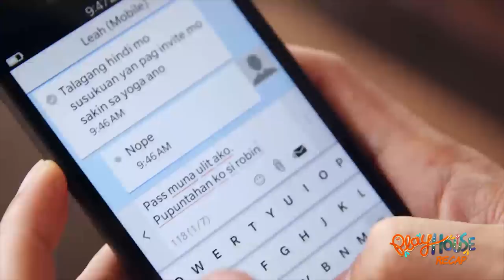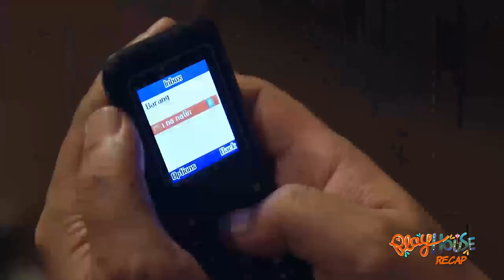Playhouse Recap: Patty and Lea argue over Marlon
Playhouse Recap: Week 13 Recap - Part 2
Playhouse December 13-14 Episode

Mitchie (Ian Galliguez) and Liv (Kazel Kinouchi) tease Patty (Angelica Panganiban) about Harold (Carlo Aquino), implying that the two are perfect for each other. Harold sets up a movie marathon with Patty and Robin (Justin James Quilantang) at their home. Meanwhile, Marcial (Nick Lizaso) invites Becca (Dexter Doria) out on a date. Elsewhere, Shiela (Kisses Delavin) asks Marlon (Zanjoe Marudo) about the latter's closeness with Lea (Isabelle Daza). Later on, Patty, Harold, and Robin enjoy their movie night with pizza and popcorn.

Renz (Jomari Angeles) informs his wife, Sandra (Ingrid dela Paz), about Noli's (Smokey Manaloto) secret. Meanwhile, Marlon (Zanjoe Marudo) finally tries doing yoga with Lea (Isabelle Daza). He finds himself unable to get out of bed the following day due to muscle pain. Elsewhere, Peter (Ivan Padilla) and Natalia (Maxene Magalona) review their plan to secure the revocation of Patty's (Angelica Panganiban) guardianship over Robin (Justin James Quilantang). Lena (Malou de Guzman) drops off Robin to basketball practice while Peter and Natalia's scheme unfolds.